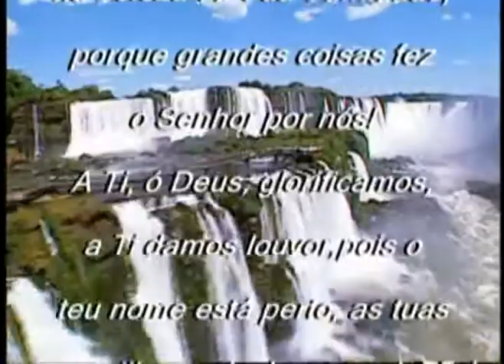PR. VALDIR LACOUR-DOIS PODERES DA IGREJA (parte 11).mpg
TEMA DA MENSAGEM

DOIS PODERES DA IGREJA